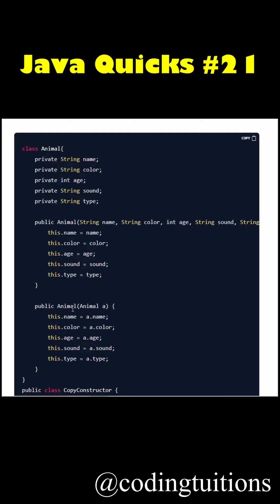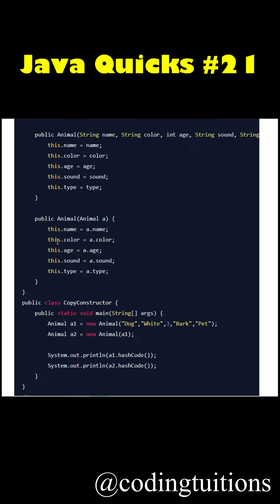What is Copy Constructor? | Java Quicks 21 | Java Interview Questions